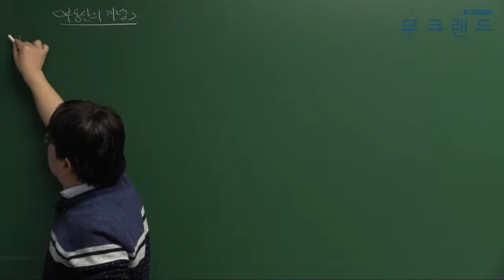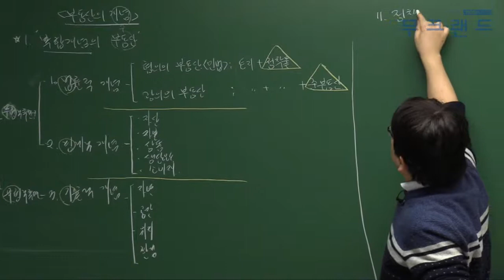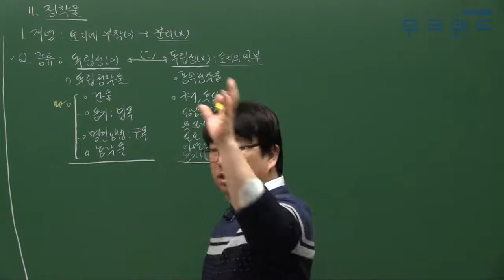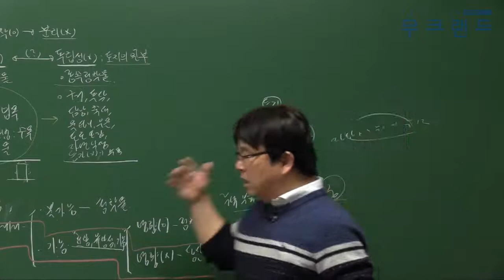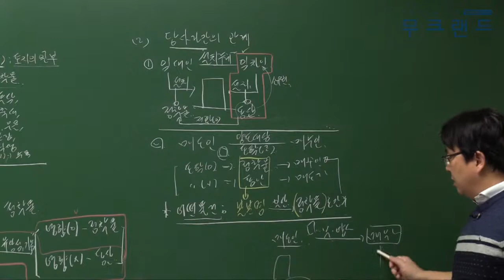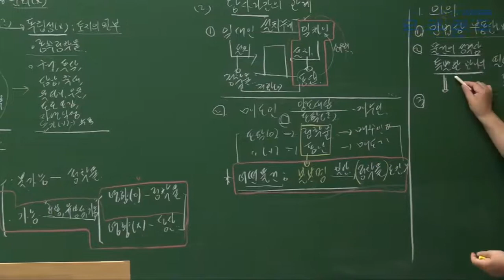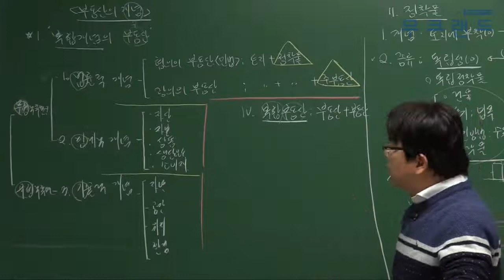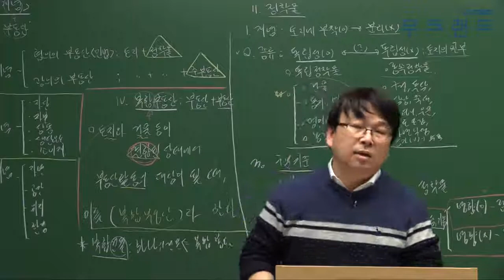공인중개사인강 무크랜드_학개론_2018기본이론_2강_부동산의 개념_(김덕기)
무크랜드 공인중개사 기본이론_(학개론) 강의는 총 3단계의 이론 과정 중에 2번째로 진행되는 이론 강의입니다.이후 심화이론으로 이루어지며 2018기본서로 진행이 됩니다.

- 강좌 소개: 무크랜드(김덕기)교수님 2018 기본이론_ 학개론(총49회차)

2018최신 전 강좌를 무료로 수강할 수 있습니다.